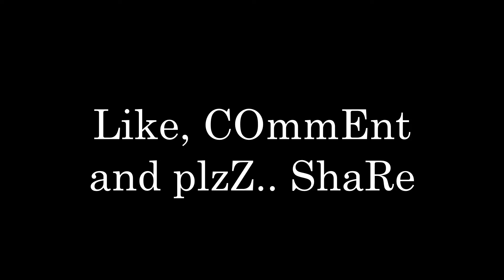Chhori Set Hai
Ye video kalpanik hai.
Pasand aaye to apne loved ones ko share karo...
Pasand na aaye to kisi ka data or time waste krne ke liye share karo.

LOL (Ghanta)